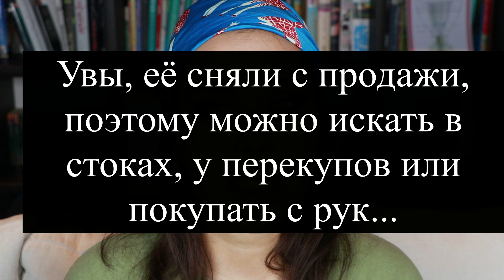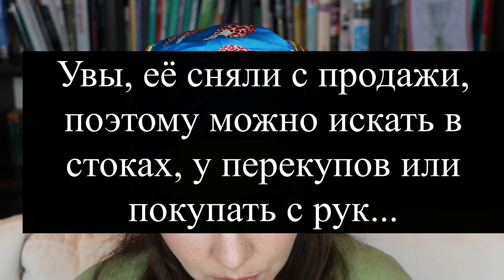ЛУЧШИЕ СИЯШКИ | САМЫЕ КРАСИВЫЕ БЛЕСТЯШКИ